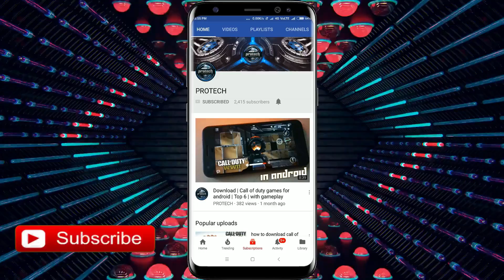Top 10 PSP Games For Android | Best PPSSPP Emulator Games Android | High Graphics - [Part-2]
Hey guys, in this video, I'm going to show you the top 10 best PSP games for android & ios of 2024.
10 new PSP Games for android 2024.
new android games, new PSP Games for android 2024,
top 10 PSP Games for android, best PSP Games for android,
offline PSP Games for android & ios 2024, PSP Games on android.
✪Links to the games featured in the video:-
1. TOMB RAIDER - ANNIVERSARY:
2. IRON MAN 2 - THE VIDEO GAME
3. GOD OF WAR - GHOST OF SPARTA
4. METAL GEAR SOLID - PEACE WALKER
5. GRAND THEFT AUTO - VICE CITY STORIES
6. MORTAL KOMBAT - UNCHAINED
7. DRAGON BALL Z - TENKAICHI TAG TEAM
8. WWE ALL-STARS
9. BEN 10 - PROTECTOR OF EARTH
10. SPIDER-MAN - WEB OF SHADOWS
Follow for More
CHAPTERS:-
00:00 INTRO
01:51 TOMB RAIDER - ANNIVERSARY:
02:37 IRON MAN 2 - THE VIDEO GAME
03:31 GOD OF WAR - GHOST OF SPARTA
04:07 METAL GEAR SOLID - PEACE WALKER
04:48 GRAND THEFT AUTO - VICE CITY STORIES
05:15 MORTAL KOMBAT - UNCHAINED
06:10 DRAGON BALL Z - TENKAICHI TAG TEAM
07:01 WWE ALL-STARS
07:40 BEN 10 - PROTECTOR OF EARTH
08:30 SPIDER-MAN - WEB OF SHADOWS
09:15 OUTRO